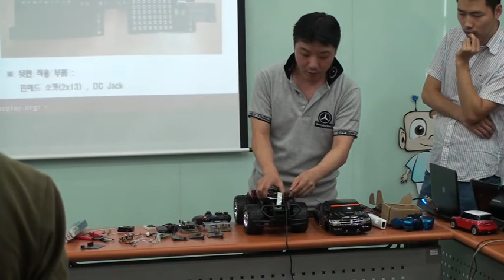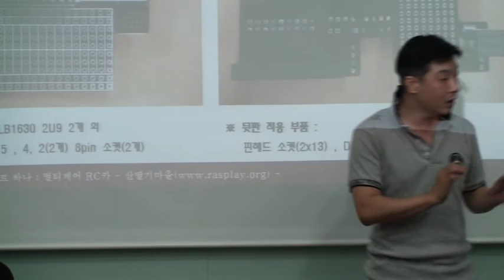라즈베리파이 공개 프로젝트 하나 : 멀티제어 RC카 공개 제작 영상